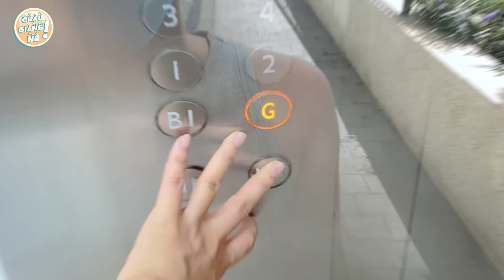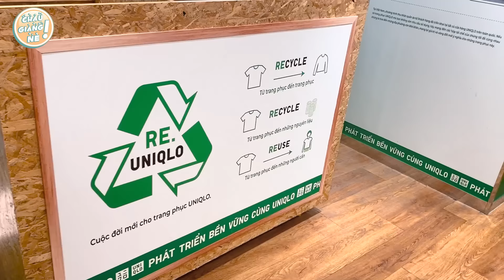Cách mình giảm 4Kg và tự tin hơn -Video này gửi bạn thông điệp sống tích cực | Châu Giang nè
Video hơi dài và mình nói hơi nhiều nhưng thật sự mình muốn chia sẻ nguồn năng lượng thay đổi tích cực này cho những bạn nào cũng đang loay hoay tìm động lực giảm cân lành mạnh, thay đổi bản thân trở nên đẹp hơn mỗi ngày.
Hy vọng chúng ta sẽ cùng chia sẻ cho nhau những kinh nghiệm để đẹp hơn.
Đặc biệt nếu các bạn quan tâm đến chiếc máy Foreo Bear chính hãng thì có thể tham khảo link này nha, chính hãng trên Lazada luôn ấy